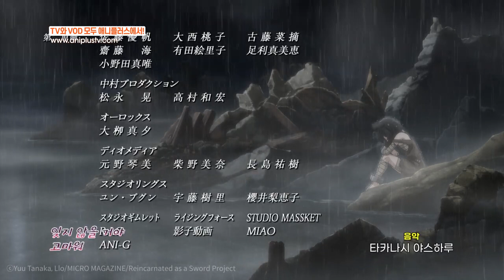전생했더니 검이었습니다_ED_more STRONGLY」 _ 쿠로사키 마온_[Aniplus]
😶‍🌫️ Twitter. @ANIPLUSTV